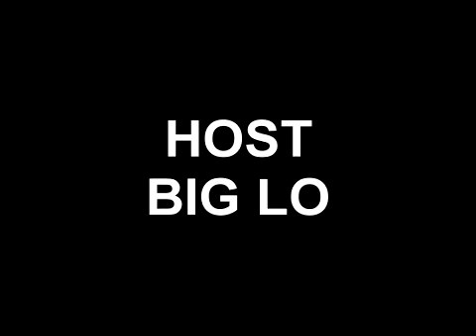NEW Online Radio - (((PRANK CALL))) Black Magik "Marijuana Survey"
"(N)ational (E)ntertainment (W)orld Online Radio" show airs Live each and every Tuesday (7-9pm EST.)
Free Phone App/TuneIn Radio (search 1011thefam)

Comedian Black Magik prank calls woman with a attempted Marijuana survey! Lmao! Catch our show every Tuesday!!